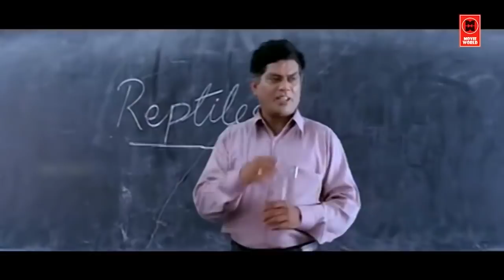ജഗതി ചേട്ടനും ഹരിശ്രീ അശോകനും കൂടി തകർത്ത ഒരു കിടിലൻ കോമഡി